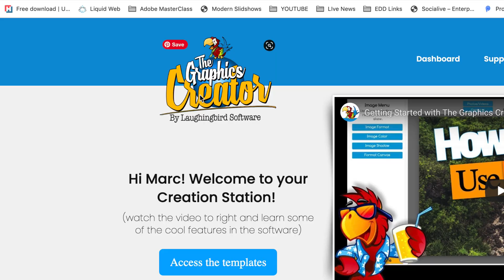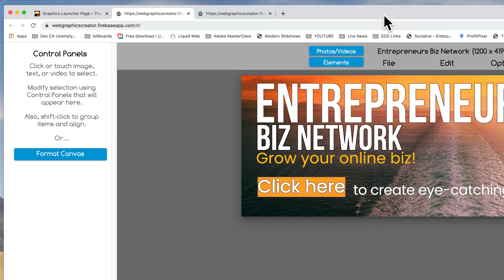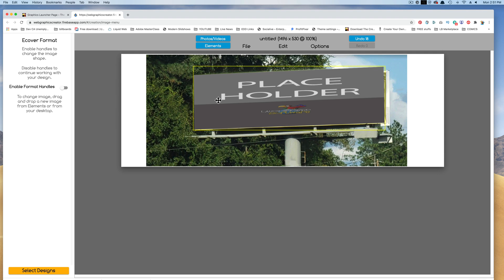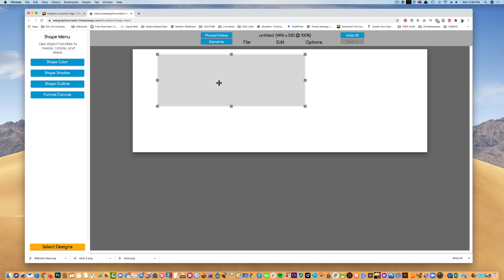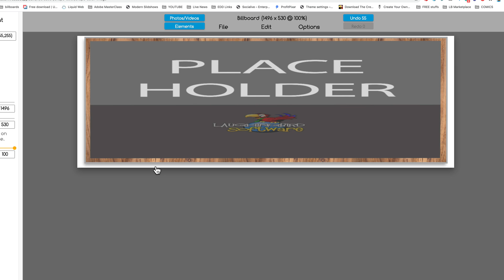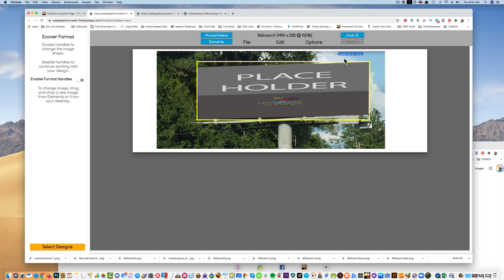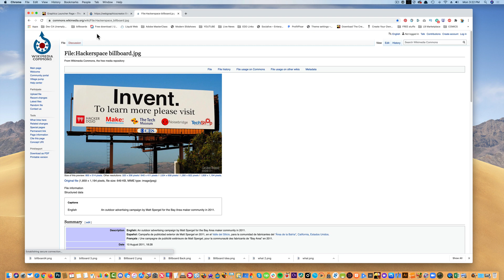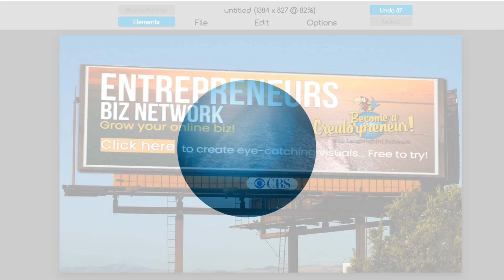How to Create a Billboard Design that Will Change Your Business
Hi there Creators!
In this video, we're going to learn how to create our own Billboard Design using The Graphics Creator Software. Graphics like these are great for social media graphics ...Facebook ads, or maybe a YouTube banner. You can even use them on your websites as fun promotional graphics!

We'll be creating our new billboard design with the online version of the Graphics Creator (you can get it

The Graphics Creator Software has become the easiest way to create your own designs and social media graphics . It’s used all over the world for content marketing and visual communication.

(It’s the best Photoshop and Canva pro alternative on the market).

And! With all Laughingbird Software products, You’ll have access to our ‘Creatorpreneurs Academy’! Learn smart money tactics and creative marketing strategies - every week! billboard design